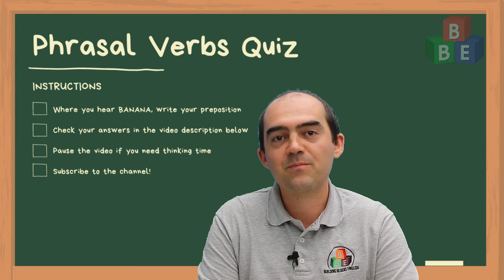Phrasal Verbs Quiz 26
Welcome to Phrasal Verbs Quiz 26!

You're going to hear 8 short sentences featuring common phrasal verbs.  They may appear in any tense or form, and the preposition part of the phrasal verb will be replaced with the word 'BANANA'.  Your job is to figure out what the missing preposition is.  Each sentence will be repeated twice.

You can find the answers to the quiz below, and if you would like further information on the phrasal verbs, such as definitions and the example sentences, you can follow the link below.

ANSWERS:

1. UP (to build sb/sth up)
2. UPON (to chance upon sb/sth)
3. OUT (to die out)
4. AWAY (to fade away)
5. THROUGH (to get through sth)
6. ABOUT/AROUND (to mess about/around)
7. TOGETHER (to piece sth together)
8. UP (to shrivel up)

More details:
for answers, definitions, synonyms, and other information on how to use these phrasal verbs.